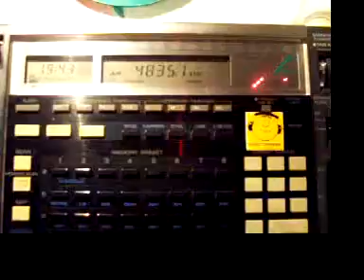30.11.2012 ABC Northern Territory 1943 on 4835 ALI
Sorry for the awful recording quality, but that's what I had at the time.